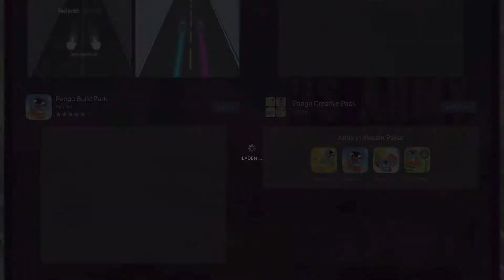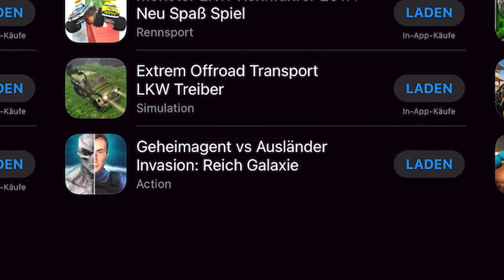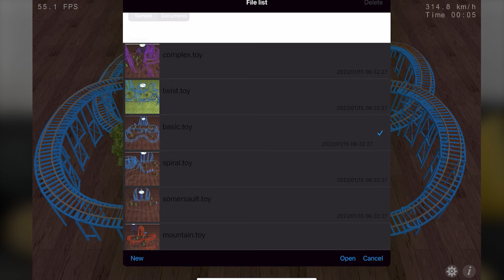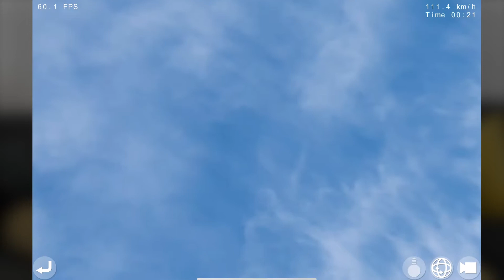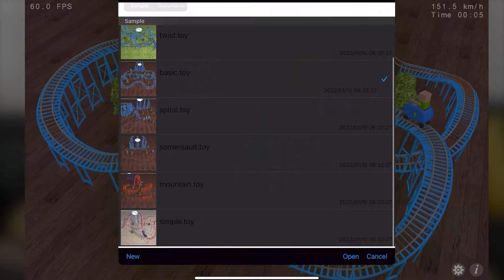Freizeitpark & Achterbahn-Mobile-Games - Wir testen Handyspiele aus der Hölle! :D